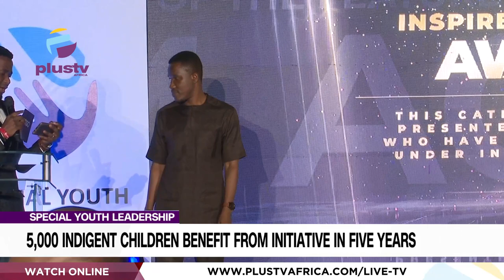Special Youth Leadership: 5,000 Indigent Children Benefit From Initiative In Five Years | NEWS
In a bid to return out- of- school children to the four walls of schools, The Special Youth Leadership Foundation has put smiles on the faces of 5000 children in five years.